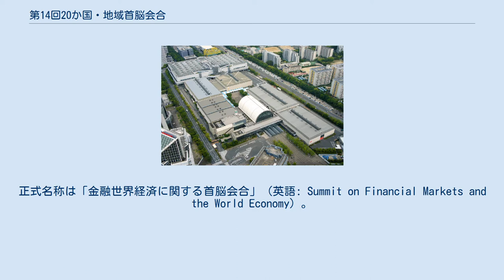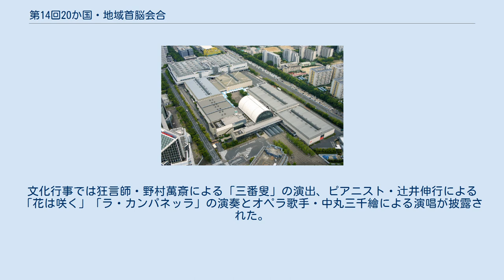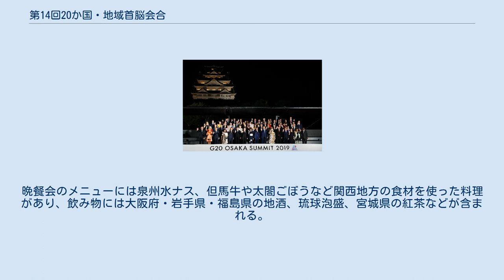第14回20か国・地域首脳会合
G20 」 第14回20か国・地域首脳会合 第14回20か国・地域首脳会合（だい14かい20かこく・ちいきしゅのうかいごう、別名: G20首脳会合、G20金融サミット、2019年G20サミット首脳会議、G20大阪サミット、英語: 2019 G20 Osaka summit）は、2019年6月28日から6月29日に大阪府大阪市で開催された「G20」（主要20か国・地域）の首脳会合。
正式名称は「金融世界経済に関する首脳会合」（英語: Summit on Financial Markets and the World Economy）。
 日本で初めて開催されたG20首脳会合となった。
会場は大阪国際見本市会場（インテックス大阪）。
 大阪国際見本市会場（インテックス大阪） 各国首脳が集まった記念撮影の様子（2019年6月28日、大阪城公園） 2017年7月8日のG20首脳会合閉幕時に日本での開催が発表された。
開催都市の選定においては、大阪府と大阪市、愛知県、福岡市の4つの自治体が誘致を目指していた。
 日本政府は、立候補都市でのホテルの収容人数や警備面などの実地調査をしていた。
一方、「日本を訪れる各国の首脳が天皇陛下と会見することも予想される」として、東京での開催を提案する声もあったが、東京都は首脳会合と同年に開催されるラグビーワールドカップに対する影響を考慮したため、誘致には消極的な立場だった。
 2018年2月20日、日本政府は首脳会合の開催地を大阪、財務大臣・中央銀行総裁会議の開催地を福岡に決定し、21日に内閣官房長官の菅義偉が正式に発表した。
首脳会合の開催地として大阪が選ばれた理由として、ホテルの客室数や警備体制などで総合的に判断したとしている。
 2018年4月2日、日本政府は首脳会合の開催日程と開催する関連閣僚会合を発表した。
関連閣僚会合として以下の8会合が行われた。
 参加国・機関の一覧。
37の国と機関が参加した。
 また、スイスが財務トラックのみ招待され、ウエリ・マウラー大統領が参加した。
 6月28日夜、大阪城天守閣を背景とする記念撮影の後、大阪城公園内の西の丸庭園と大阪迎賓館で各国首脳らが参加する文化行事と晩餐会は開催された。
文化行事では狂言師・野村萬斎による「三番叟」の演出、ピアニスト・辻井伸行による「花は咲く」「ラ・カンパネッラ」の演奏とオペラ歌手・中丸三千繪による演唱が披露された。
晩餐会のメニューには泉州水ナス、但馬牛や太閤ごぼうなど関西地方の食材を使った料理があり、飲み物には大阪府・岩手県・福島県の地酒、琉球泡盛、宮城県の紅茶などが含まれる。
 日本政府の開催関連経費（予算）は合計約484億5000万円（外務省339.8億円、警視庁が124.2億円、消防庁が9.5億円、厚生労働省が11億円）。